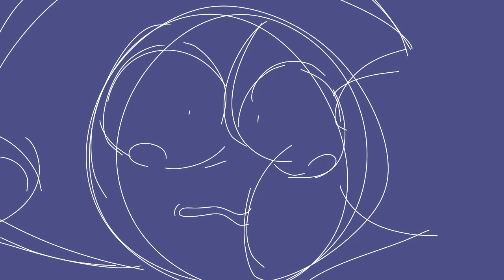Just Take My Wallet || TOH animatic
Idk what to put here this time uh.
Hope you enjoy the animatic !!